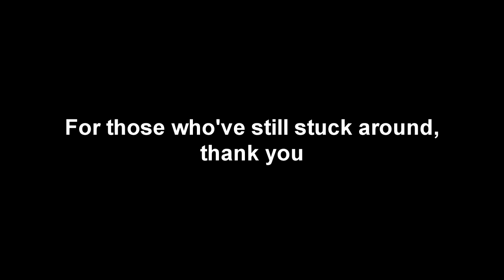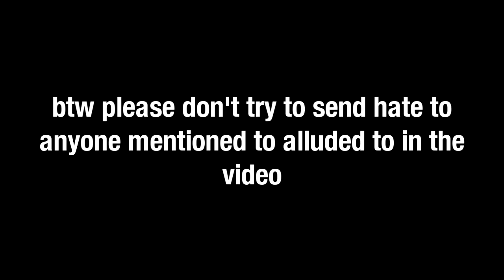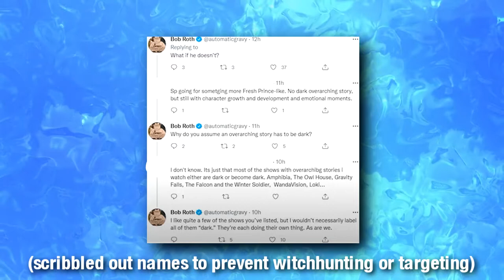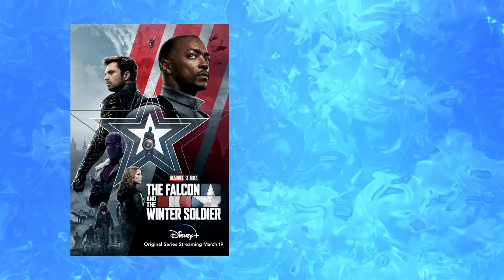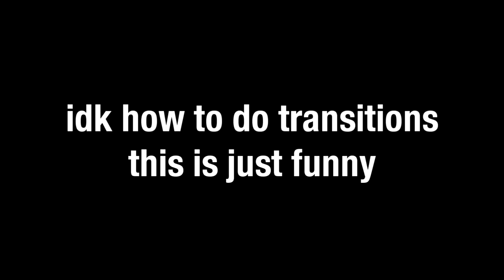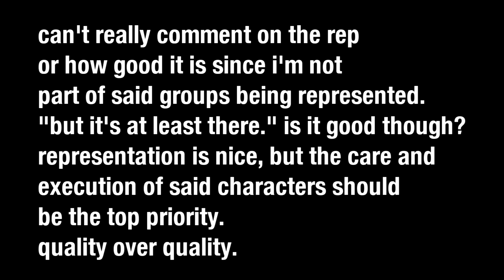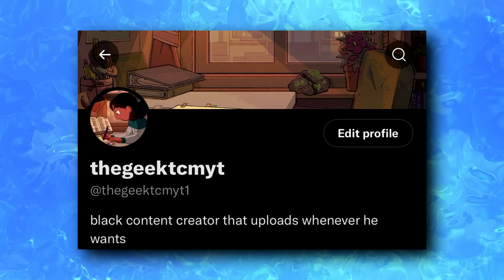The Internalized Embarrassment Towards Episodic Cartoons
It's been a while, but I just wanted to upload this real quick before wanting to make anything big next year. (I also vow not to make any video promises, they always end up being cursed, but NO MORE)

Despite the fact that this is an unintentional Christmas upload, today I wanted to ramble about an issue I've noticed in this community for a while, hopefully I'm making some sort of sense.